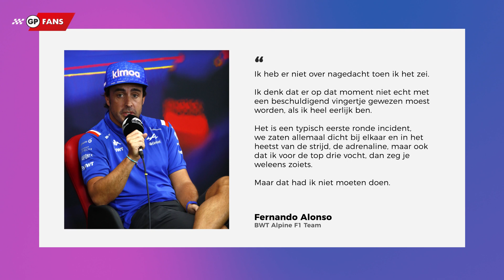Speciale onderscheiding voor Max Verstappen, Alonso biedt excuses aan Hamilton | GPFans News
Aankomend weekend staat de Grand Prix van Nederland op het programma en hoewel het een feest moet worden voor de fans en de kijkers, gaat Red Bull-teambaas Christian Horner er alles aan doen om de volle focus op het racen te houden voor Max Verstappen.

Met dank aan NH Hotel Zandvoort